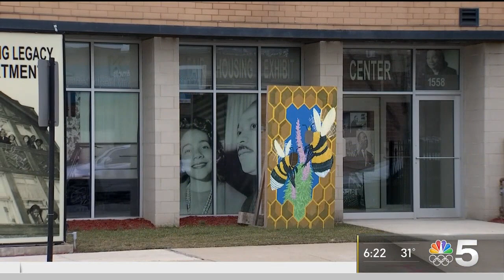Race in Chicago: Anniversary of MLK Moving to Chicago | NBC Chicago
Dr. Martin Luther King Jr. brought his fight for justice to the city of Chicago on this date in 1966, shining a light on racial discrimination in housing in the city. NBC 5’s LeeAnn Trotter has the story.